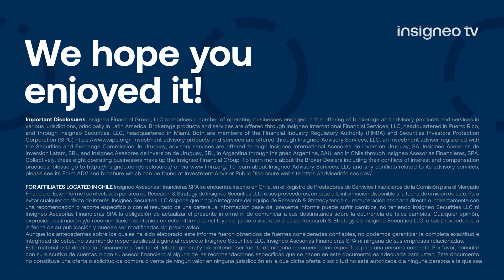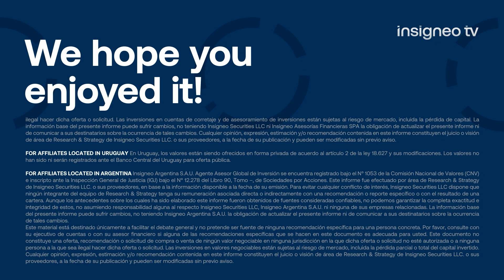Speaker Series - Art DeGaetano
Mr. DeGaetano is the Chief Investment Officer and Founder of Bramshill Investments. Prior to founding Bramshill, in 2012, Mr. DeGaetano was a Senior Portfolio Manager at GLG Partners LP where he not only managed the predecessor to the Bramshill Income Performance Strategy, but also managed a levered US credit portfolio for the GLG Market Neutral Fund. Combined Mr. DeGaetano had approximately $375 million in assets under management for GLG Partners LP. Prior to joining GLG Partners in 2007, Mr. DeGaetano was a Managing Director and Head of US Credit Trading at RBS Greenwich Capital from 2005 through 2006. He traded and oversaw the credit trading desk, comprised of 14 traders across corporate bonds, credit default swaps and index products from investment grade to high yield averaging a $4 billion gross position.